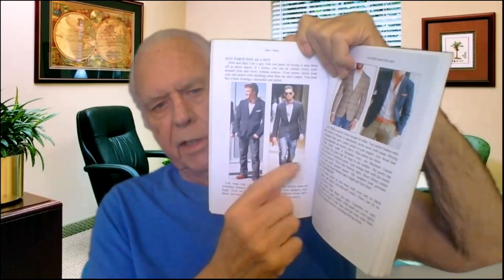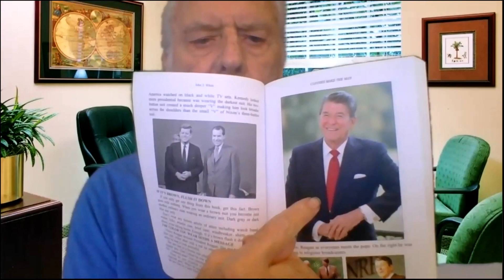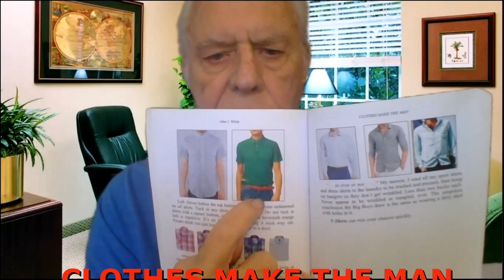BE THE GUY WOMEN WANT STEP 1 look like someone she wants to talk with.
Steele shares what he learned the hard way so you don't have to. Get his masterpiece DATE YOUNG WOMEN Updated for 21st Century and CLOTHES MAKE THE MAN